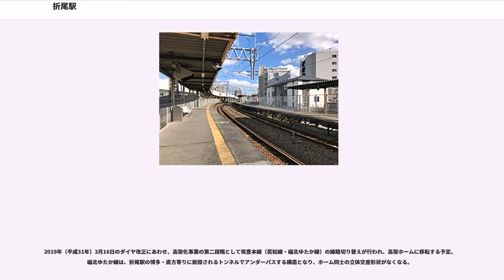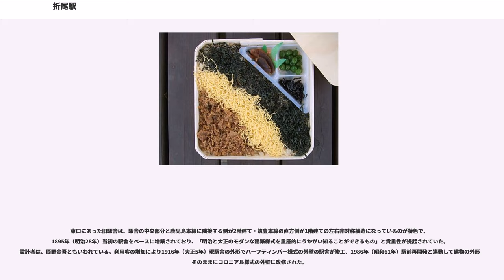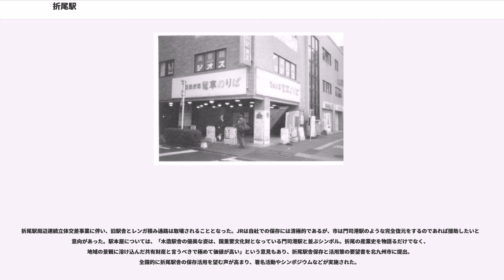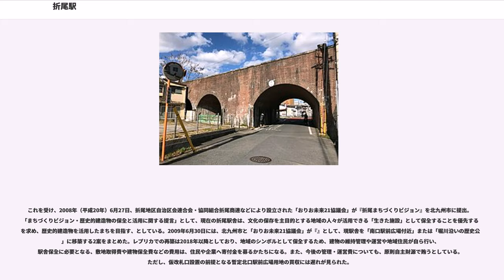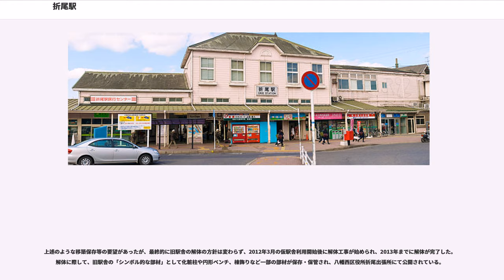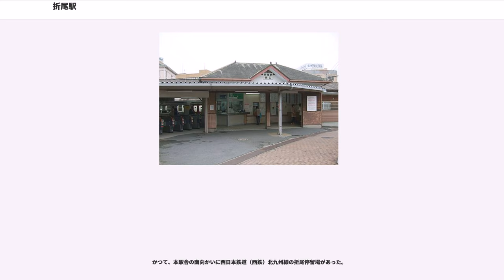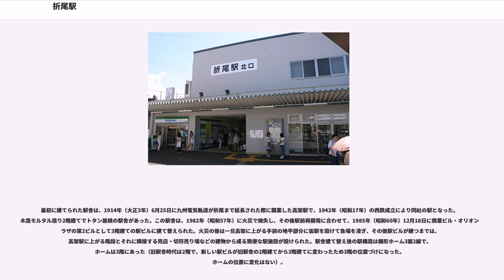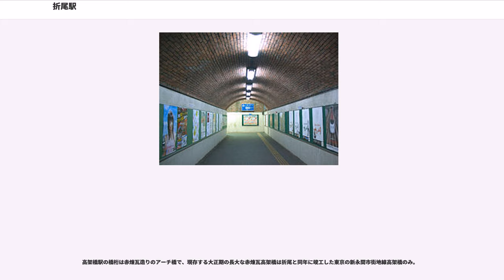折尾駅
折尾駅（おりおえき）は、福岡県北九州市八幡西区堀川町にある、九州旅客鉄道（JR九州）の駅である。JRの特定都区市内制度における「北九州市内」の駅であり、鹿児島本線及び筑豊本線ではその最西端の駅である。

東口前にあるロータリーを挟んだ向かい側に、かつては西日本鉄道（西鉄）北九州線の終着駅である折尾電停があった。本項目ではこれについても記す。

1891年（明治24年）2月28日に九州鉄道により、また同年8月30日に筑豊興業鉄道により、両社の折尾駅が別々の場所で開業した。1895年（明治28年）に両鉄道の乗換の利便性を改善するため、現在地に2社共同の折尾駅が完成。1階に筑豊興業鉄道の駅舎、2階に九州鉄道の駅舎と棲み分けることとなり、日本初の立体交差駅となった。1914年（大正3年）6月25日に九州電気軌道（後の西鉄北九州線）の折尾電停が開業し、乗換客の増加に伴い駅舎設備が手狭になったことを受けて、木造2階建ての駅舎が1916年（大正5年）11月5日に完成した（詳細は後述）。

こうした経緯もあり、駅構造が複雑になっていたことと、駅周辺地域が鉄道3線により市街地が分断されている問題を解消するため、折尾駅周辺で高架化（連続立体交差事業）が行われることとなり、事業が進められている。用地等の問題から事業着手が先送りになっていたが、2012年10月7日始発より、仮駅舎と北口を新設、従来東口（旧駅舎前）にあった駅機能と駅前広場の大部分が北口に移転した。ただし、北口仮駅舎前の広場はバス、タクシーのみ入構可であり、一般車の入構および乗降は許可されていないため、一般車については市道折尾中間線の国道199号との交差点南東側から入る一般車乗降場を利用することとなる。

新駅舎完成については、当初平成28年度中（2017年3月迄）を予定していたが、北口暫定駅前広場や仮駅舎整備に必要な用地の取得に時間を要し、整備完了が当初計画に比べ約4年半遅れたことを受け、立体交差事業そのものの完成予定が平成31年度中（2020年3月迄）から約3年遅れの平成34年度中（2023年3月迄）に延期され、新駅舎の完成予定も平成32年度中（2021年3月迄）に延期されることとなった。新駅舎は、現北口仮駅舎の西側、鹿児島本線と筑豊本線（若松線）の高架分岐部分に建設され、完成時には、現在東口・西口・鷹見口・北口と分散している出口が新駅舎の1箇所に集約され、高架下に通路が確保される予定。

鹿児島本線・筑豊本線（若松線）の発着する本駅舎と、黒崎駅 - 東水巻駅を直結する福北ゆたか線短絡線上の八幡西区北鷹見町にある通称「鷹見口」があり、両者は約150m離れている。鷹見口の場所には元々駅舎・ホームはなかったが、国鉄分割民営化後の1988年（昭和63年）に設置された。本駅舎と鷹見口の間は改札外連絡となり、様々な特例措置が設けられている（後述）。

駅舎は東口・西口・北口の3つの改札口を持ち、北口は直営でみどりの窓口を設置。西口と鷹見口はJR九州鉄道営業に業務委託している。自動放送導入駅（短絡線では踏切音のみ）。全ての改札口に自動改札機が導入されている。

鷹見口の駅舎は折尾信号通信区があり、鉄筋コンクリート2階建てになっている。

鹿児島本線が高架駅、筑豊本線（若松線）と鷹見口が地上駅の立体交差構造になっている。ホームは筑豊本線（若松線）が相対式2面2線（1・2番のりば）、鹿児島本線が単式1面1線（3番のりば）と島式1面2線（4・5番のりば）、福北ゆたか線（鷹見口）が相対式2面2線（6・7番のりば）となっている。1番のりばは若松線および福北ゆたか線から同線への直通列車専用となっているが、2016年に蓄電池電車BEC819系が投入される際に構内のみ電化された。それまでは1番のりばのみ非電化であった。

鹿児島本線ホームでの福北ゆたか線・若松線乗換案内では1番のりば発着列車が「東口階段 1番」、2番のりば発着列車が「西口階段 2番」、7番のりば発着列車が「鷹見口 7番」と表示されている。

1・2番のりばのホームは、明治時代に築かれた御影石に、コンクリートが地層のように積み重なり、嵩上げの歴史を示している。2016年までの3番のりばのホームも赤煉瓦をベースに嵩上げされたものであった。高架化事業前は、その古さからか大きな拡幅工事も行われなかったため、そ...